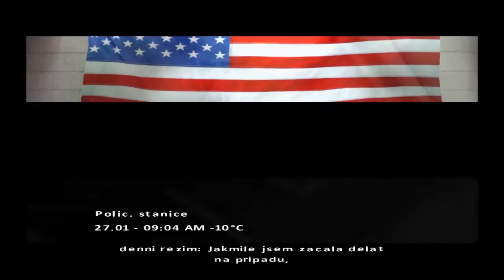Setkání s Lukem Skywalkrem Fahrenheit 2 part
Druhé část pokračování lets playe z hry Fahrenheit, doufám, že se Vám bude líbit jako předešlé.